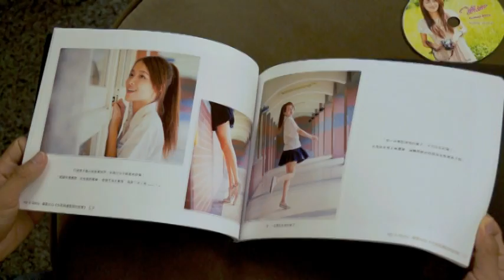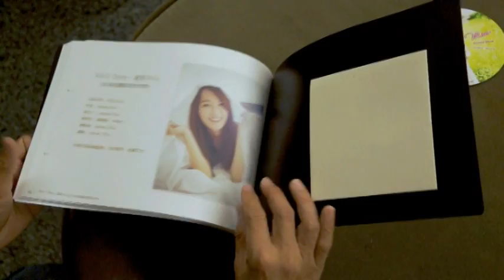繆琬瑜Miao 個人寫真故事本（純手工版）導覽影片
《 My E-Story‧ 撮影の心：女孩與攝影師的故事》
JC 這次決定送Miao 一份不一樣的禮物，來感謝她當天辛苦的拍攝（太陽超大）。
因此親手設計、排版、輸出、裝訂了一本以本次外拍故事內容為主的寫真故事本。
大家看了不要太羨慕喔XDD
總花費時數：16小時

本段影片所有版權皆為James Chiu所有，影片內容之人物肖像權為 繆琬瑜 所有。
非經同意請勿以任何方式轉載、複製、重製或是用於任何商業用途。